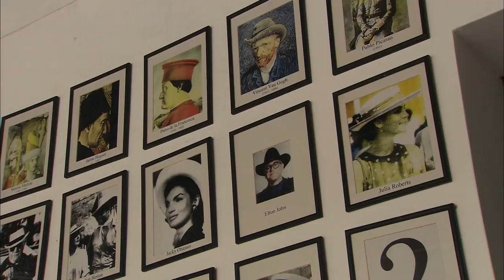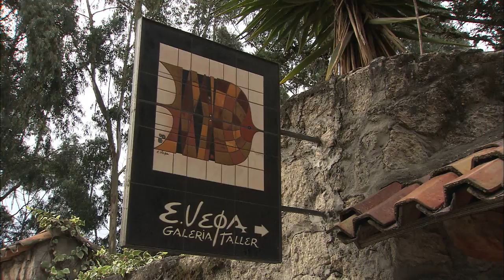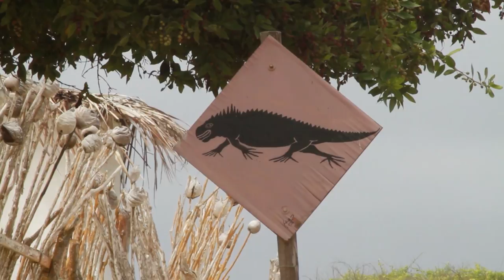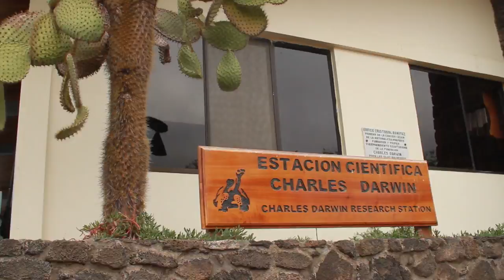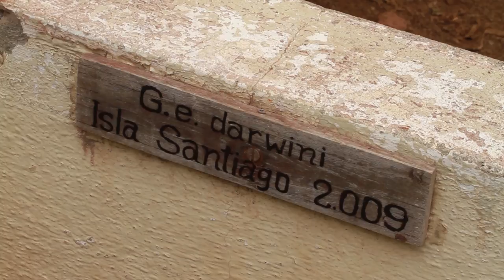From Ecuador to Galápagos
Ecuador is worth a journey for just more than one reason. For example there would be the history of the Inca wall Ingapirca or the shamanism which is still prevalent. But Hans and his team have also been anxious of course to see and to feel the traces of the former colonialists from Spain everywhere in the country.

Ecuador lies on the middle of the earth, the equator. This fact is high-lighted with a huge globe, which is a main target for tourists. However, Ecuador is particularly interesting for nature-lovers. Large parts of the west of the country is covered with Amazon rainforest. For humans the jungle is inhospitable but for the animals it is an ideal place to live. The camera crew has taken some hardships to be able to observe some animals at close range.

From the alligator to the boa and from the butterfly to the squirrel monkey, such cute animals as well as dangerous predators are represented in this documentary. Everything is to discover on narrow space in Ecuador, from a magic coastal landscape up to dangerous time bombs of mother nature, the volcanoes. Highlight of the film is the visit of the Galapagos islands far off shore the pacific coast. Charles Darwin observed the turtles and the Galápagos marine iguana here. But primarily he concentrated on the finches, however. They were of greatest importance for the proof of his theory of evolution.